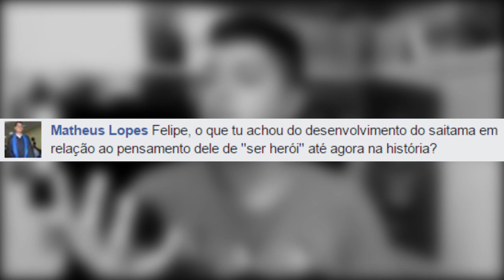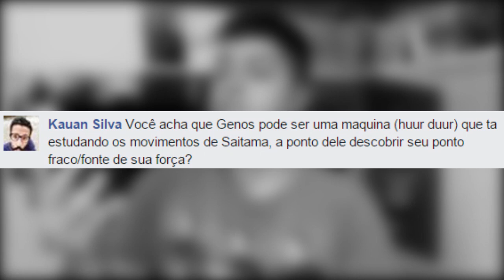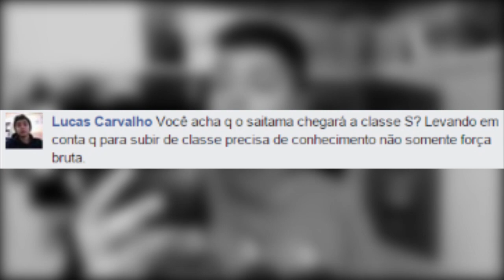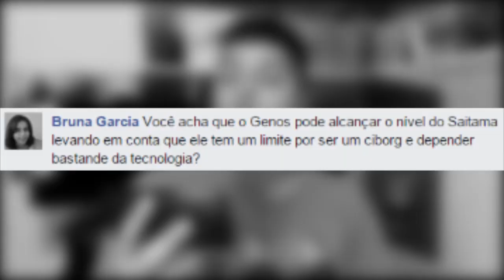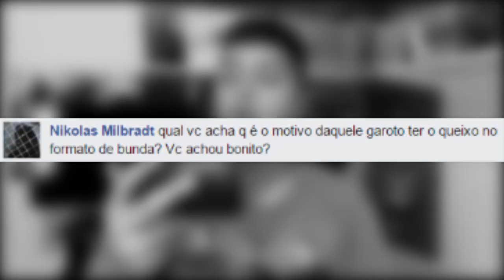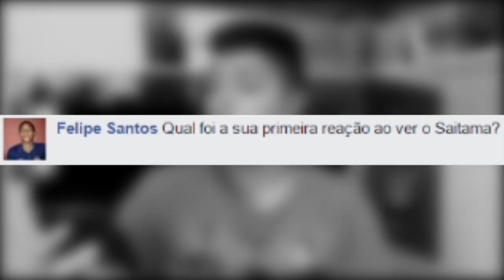[Comentários Gerais] One Punch Man - Episódios 01 ao 06